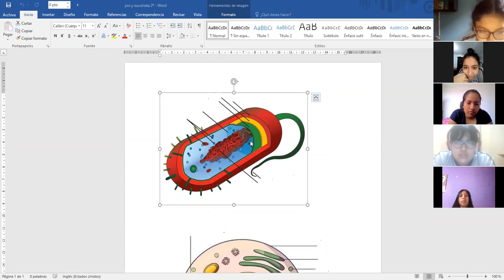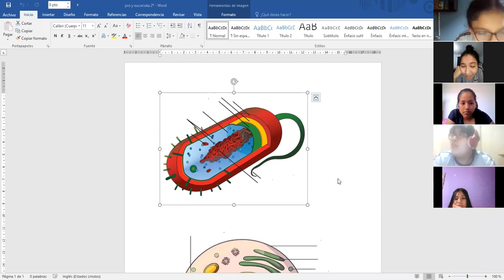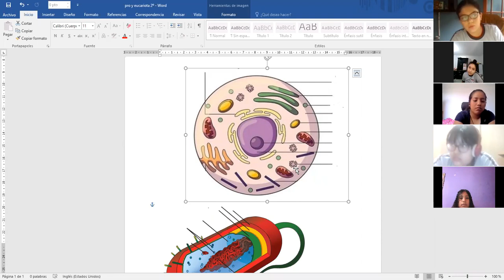teoría celular-célula parte II